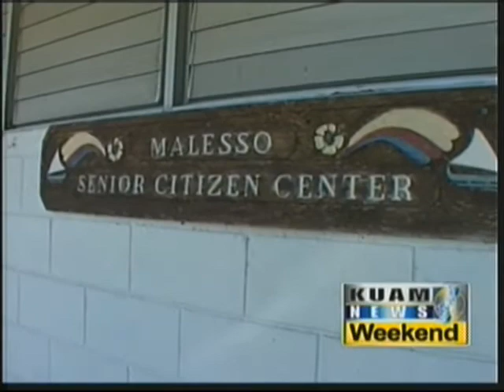myVillage - Inarajan, Merizo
See how these proud southern villages are preparing for Decision 2012 and meet those neighbors of yours that are running for mayor.